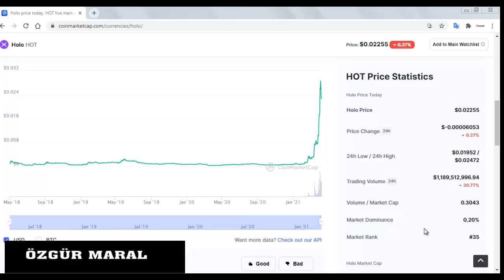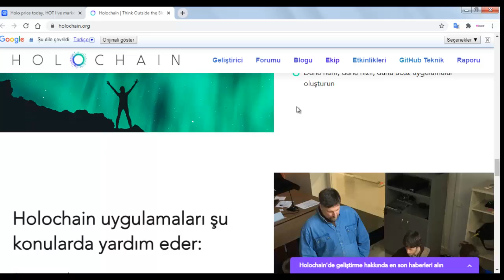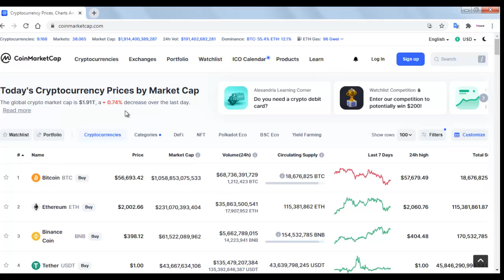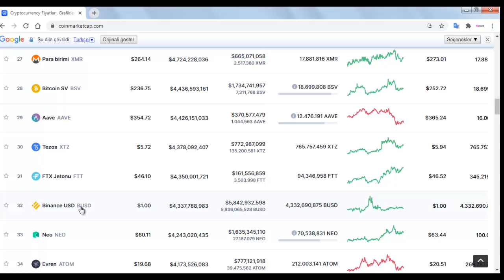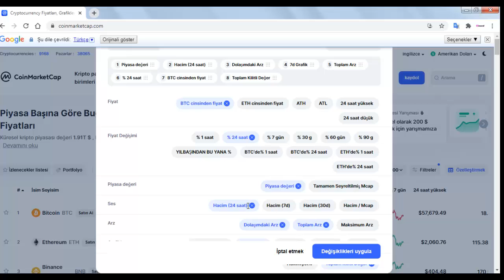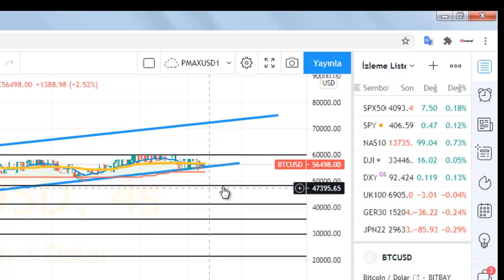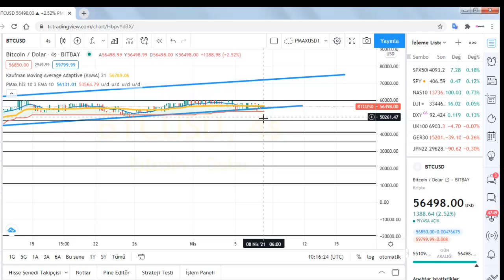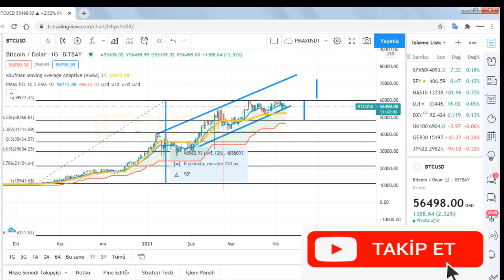EVDEN,İŞTEN,TATİLDEN NASIL PARA KAZANABİLİRSİNİZ?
ikili opsiyonlar,
ıqoption para kazanamak,
ıqoption demo,
ıqoption trade,
ıqoption sinyal,
ıqoption türkiye,
ıqoptionda para kazanmak mümkün mü,
ıqoption robot,